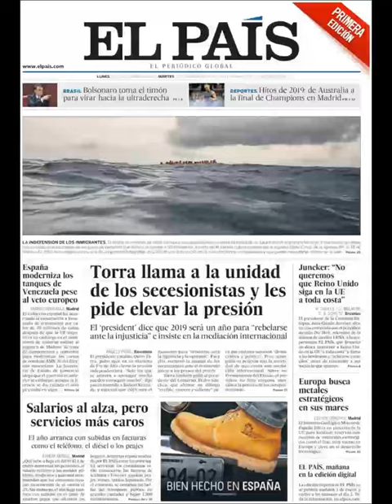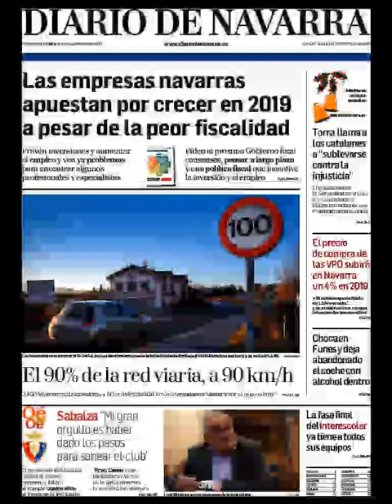Noticias Lunes 31 Diciembre 2018 Titulares Portadas Diarios Periódicos España Spain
Principales Titulares de Noticias en Portadas Diarios Periódicos Españoles del Lunes 31 de Diciembre de 2018 ¿Que le Parecio este día?